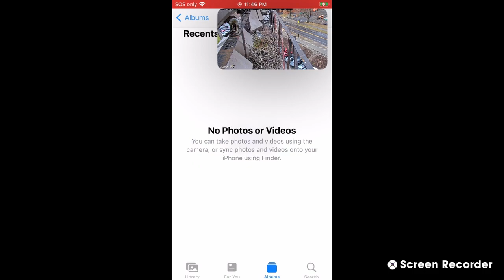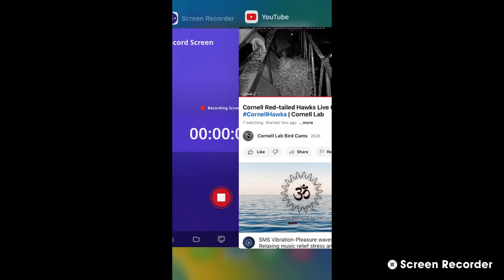Cornell Red Tailed Hawks 03/25/2023 11:53